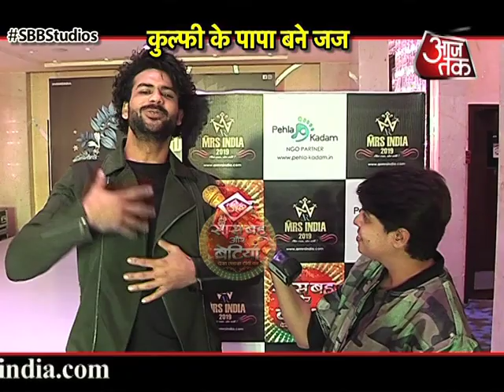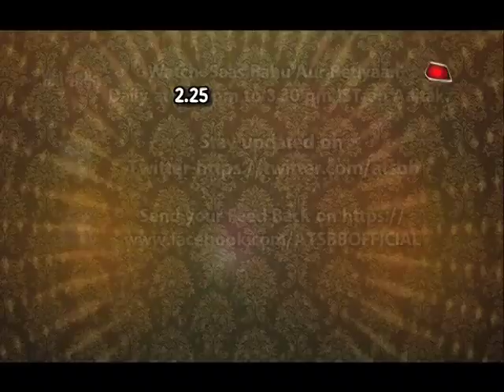Pune Auditions Of AR Mrs. India 2019 With Avika Gor & Manish Raisinghan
Checkout a fun filed auditions of AR Mrs. India 2019 judged by Avika Gor, Manish Raisinghan, Vishal Singh, Nivedita Basu & Srishty Rode ..